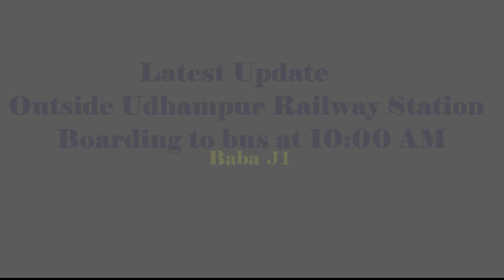Shri Amarnath Ji Yatra 2019 Latest Update - Yatris Boarding to bus outside udhampur station